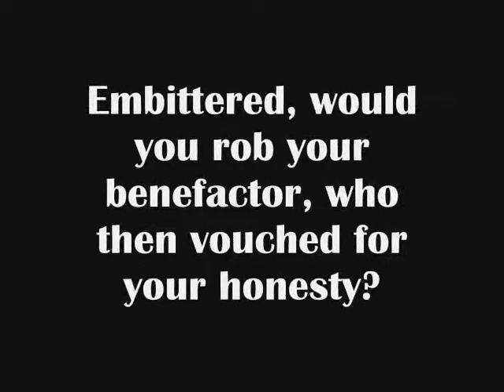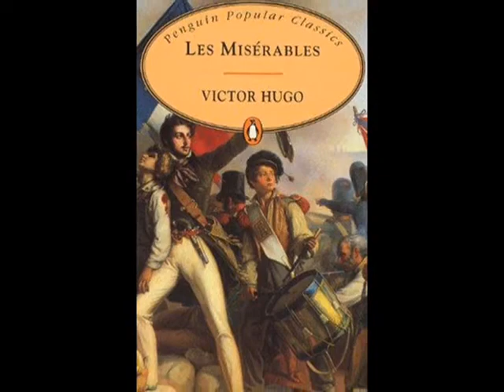Les Misérables, by Victor Hugo (MPL Book Trailer 103)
Mooresville Public Library (Mooresville, Indiana) presents a book trailer featuring the classic novel "Les Misérables," by Victor Hugo.